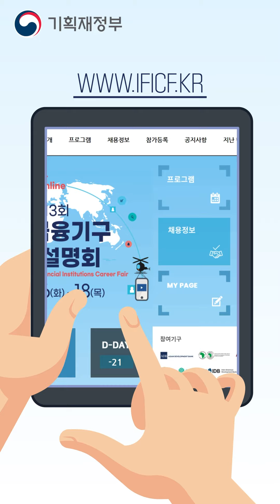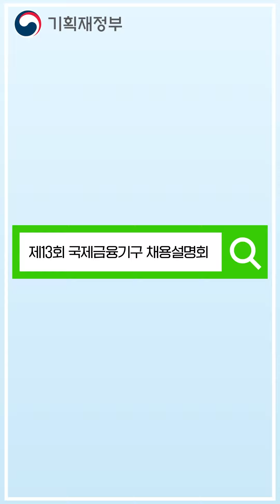'WB(세계은행)' 취업 방법 궁금해? 그렇다면 국제금융기구 채용설명회로!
WB, ADB, OECE, AIIB...
국제금융기구에서 일하고 싶지만
그 방법을 잘 모르겠다면?

'WB(세계은행)'에서 근무 중인
운영담당관이 말하는 국제금융기구 취업 꿀팁!

국제금융기구 채용의 길!
영상에서 자세한 내용을 확인하세요:-)

▶️ 바로가기
제13회 국제금융기구 채용설명회